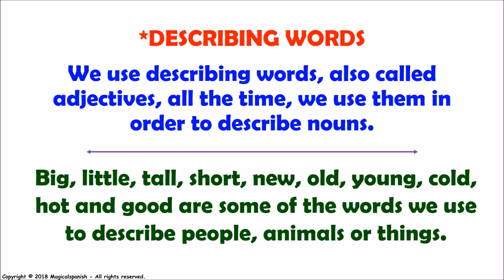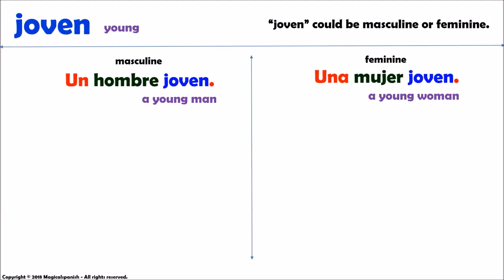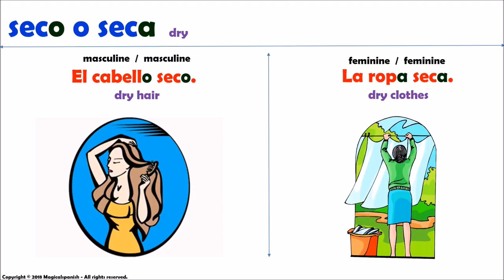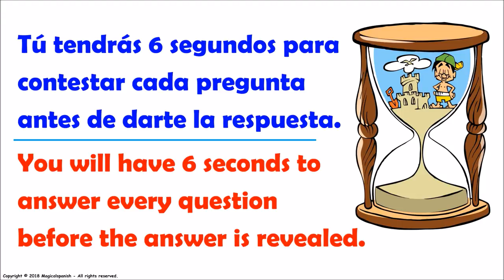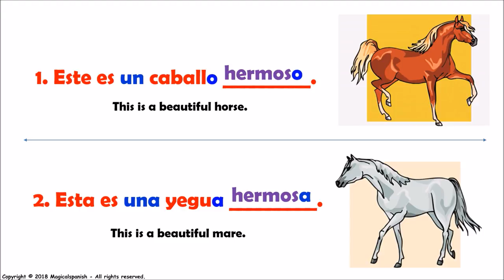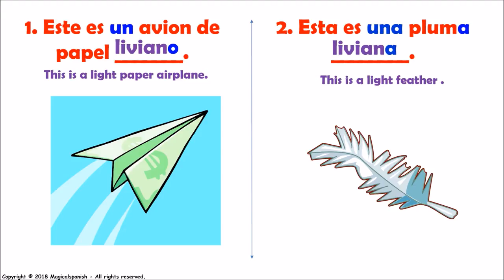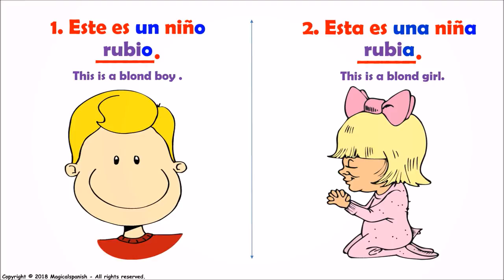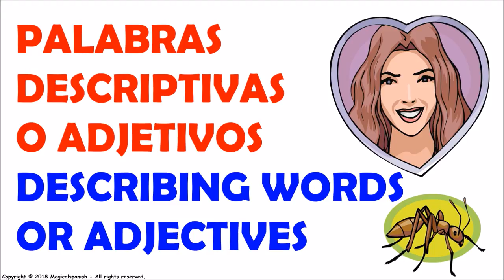Los Adjetivos en Español / Describing words in Spanish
Hoy vamos a estudiar los adjetivos o las palabras descriptivas en español. Tenemos una lista de adjetivos tanto masculinos como femeninos.  Espero que te guste esta clase.
CANAL DE ESPAÑOL
 Magicalspanish (Youtube)
 @mymagicalspanish (Facebook)
 @JovenLen (Twitter)
 @ingleswithraul (Facebook)
 @inglés_joven (Twitter)